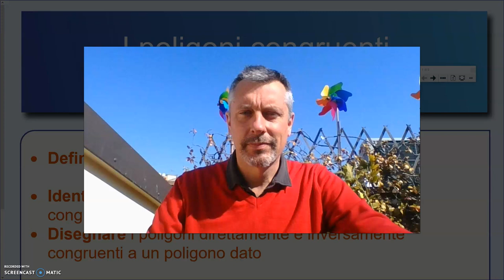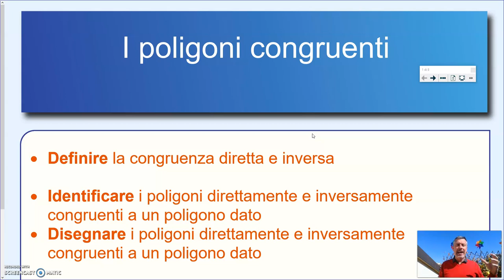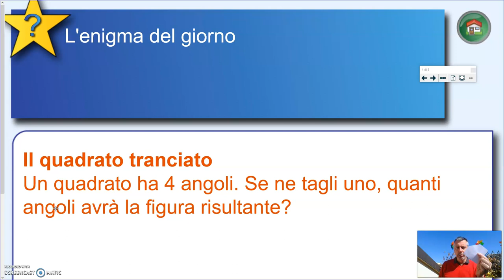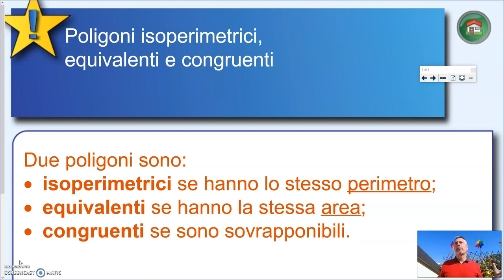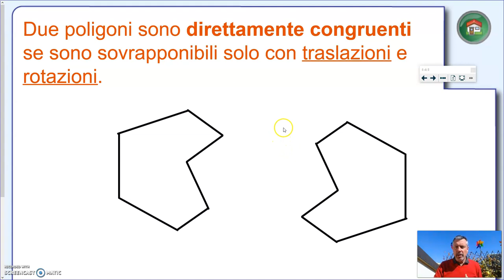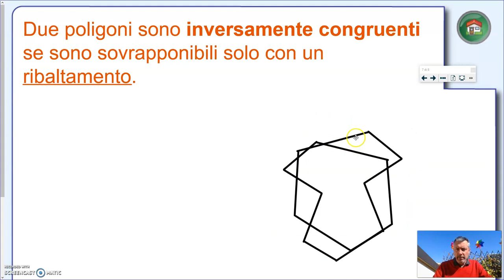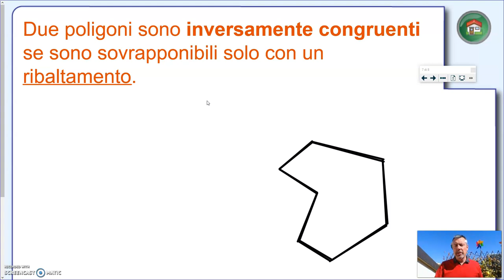I poligoni congruenti - Geometria 1